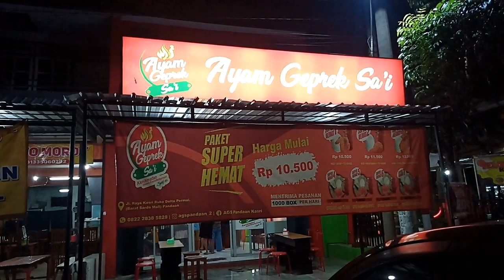AYAM GEPREK Sa'i | Pandaan Pasuruan Jawa Timur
Ayam Geprek Sai depan Terminal Sebelah Sardo Swalayan Pandaan Pasuruan Jawa Timur Indoesia

Ayam Geprek Sa'i Kenikmatan Dalam Kesederhanaan dengan berbagai menu Makanan